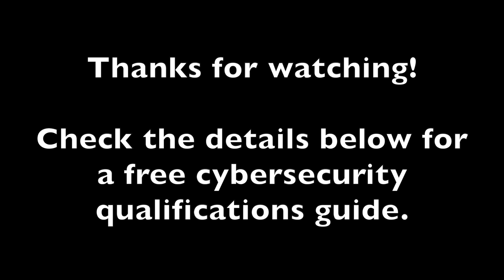Are College Degrees and Certifications Worth It In Cybersecurity?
Education is very important, but are college or certifications worth your time and cash?  Let's talk about it.

For anyone trying to get cybersecurity jobs right now, I created a qualifications guide designed to help you figure out what jobs you can already apply for.

Share my channel with people you think would benefit from my videos.  Thank you everyone for all of the support!